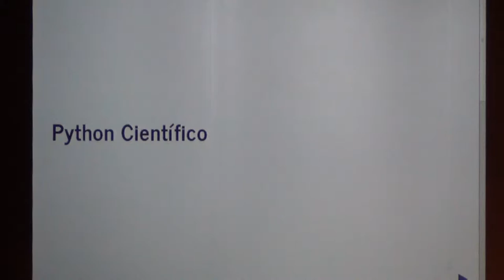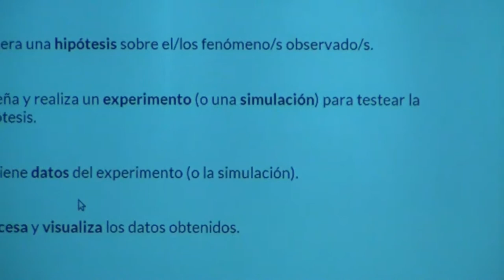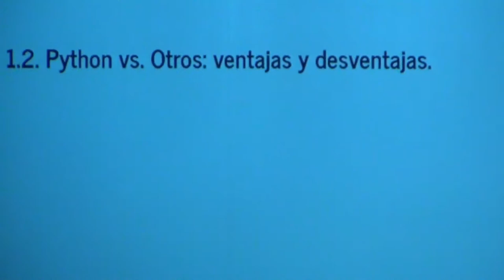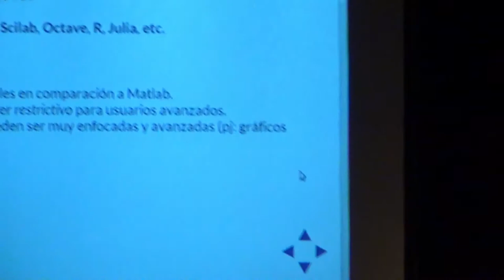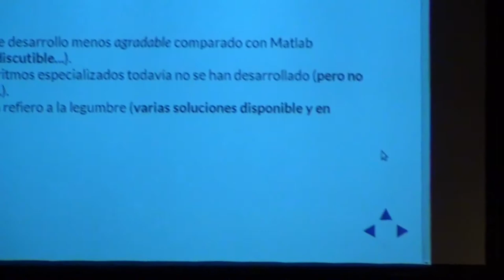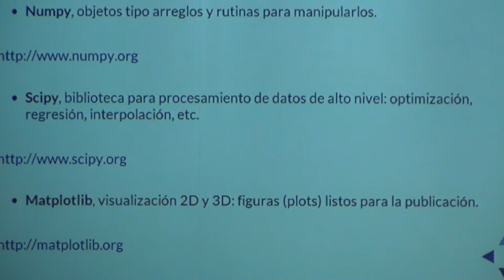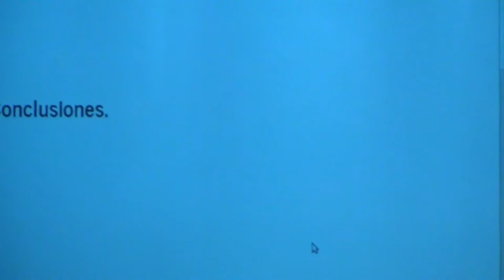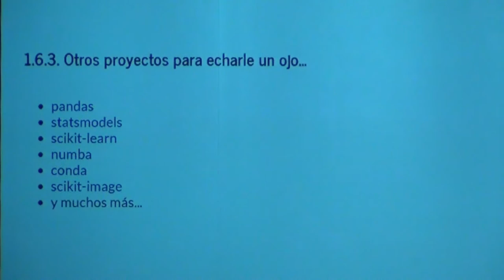Introducción a Python Científico por Damián Avila - PyCon 2013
En los últimos años, Python se ha popularizado en múltiples áreas temáticas, destacándose el auge de su utilización en el "ambiente científico", que se debe, principalmente, al ajuste entre las características diferenciales que provee el lenguaje y las necesidades del científico en el modelado de sistemas físicos, químicos y biológicos, entre otros. El objetivo de esta charla es introducir las herramientas disponibles para la realización de las "tareas científicas": IPython, Numpy, Scipy, Matplotlib, detallando sus principales características, ventajas y desventajas, así como la integración de dichas herramientas para la construcción de modelos en múltiples áreas del conocimiento.